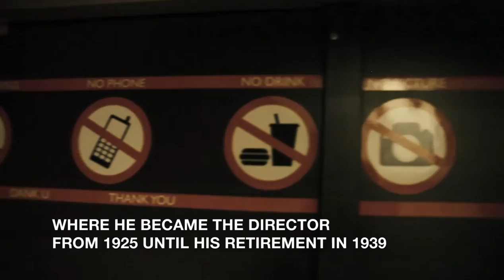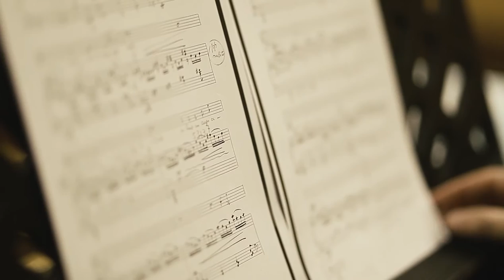J. Jongen - cd Mélodies - Ensemble Oxalys et Claire Lefilliâtre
recording of  cd 'Jongen - Mélodies',  Brussels, Flagey, April 2016
with Claire Lefilliâtre